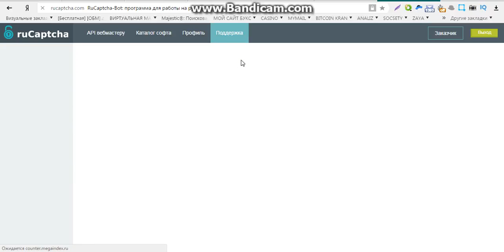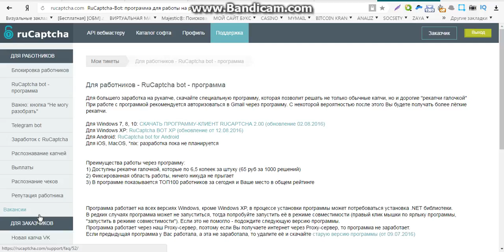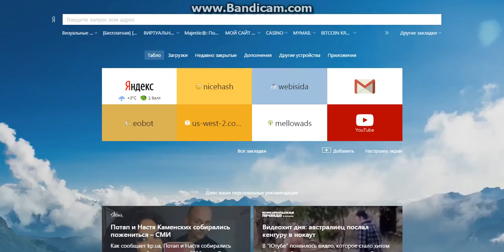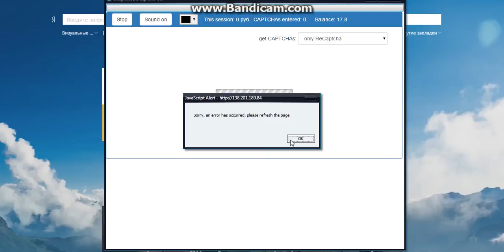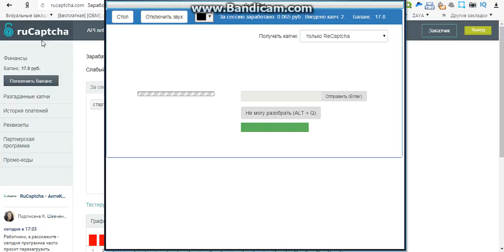заработок за 5 минут без вложений